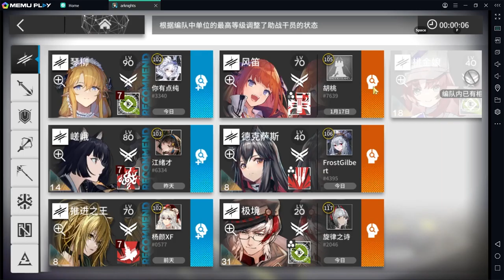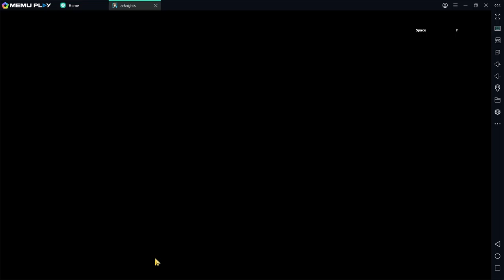Arknights | Contigency Contract #9 Deepness | Wild Howling Sand Plains | Daily | R8 S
Recorded on 2022/05/31 10:28:11 AM

Risk that im use:
- Attack speed of all our units reduced by 40
- Deployment cost's natural recovery speed reduced by 75%
- All enemies' defense power increased by 200
- The effect of life loss caused by "Sandstorm" is increased by 20%